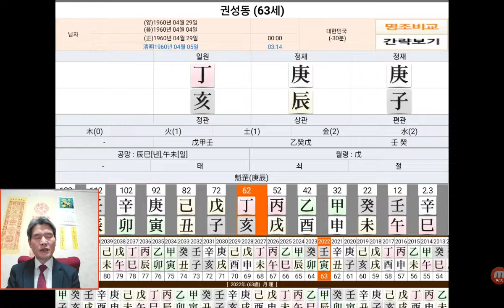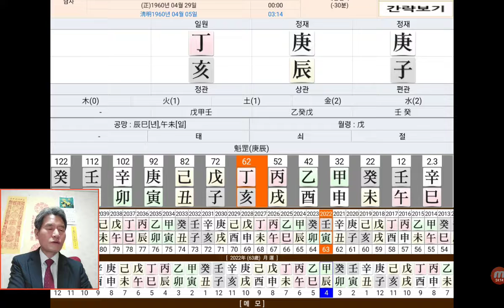윤석열 대통령 사주 권성동 원내대표 사주팔자